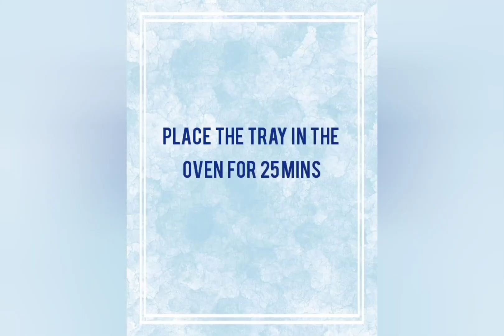Quick and Easy BROWNIES by Little ZEE Man.March 6, 2021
Quick  and Easy BROWNIES